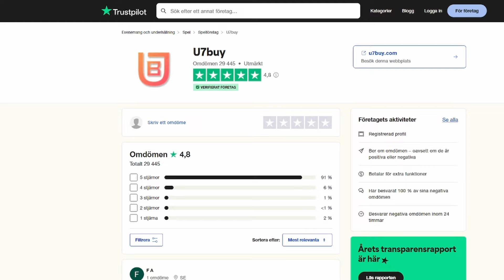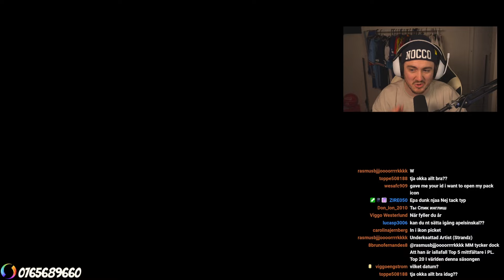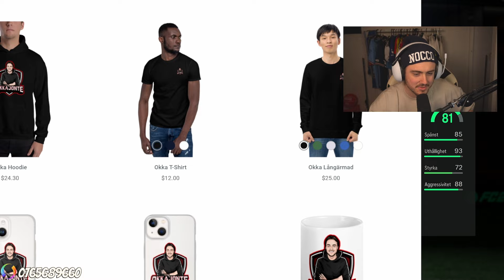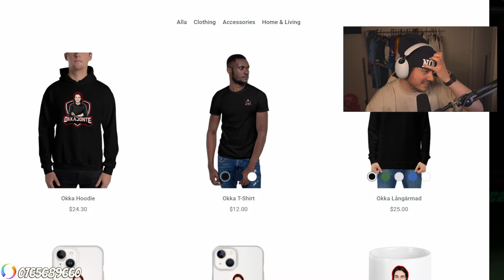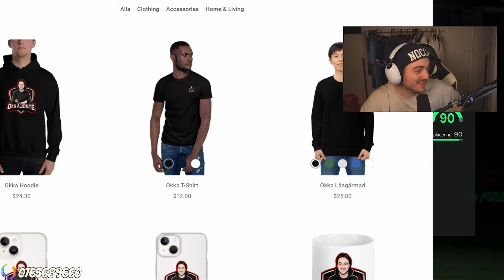JAG ÖPPNADE 88+ GOLAZO IKON SPELARVALET I FC 24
► U7BUY: Spara 6% på FC 24 Coins när du använder koden “Okka” hos